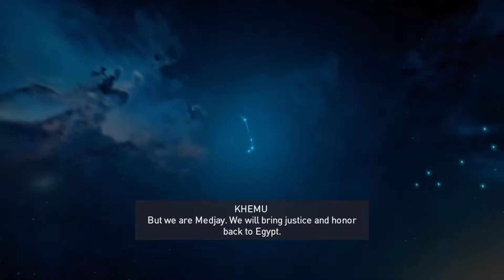Assassin's Creed Origins Gameplay #4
If you want a special video or if you have a question leave it on the comment area!
Played on Asus GL553VE.